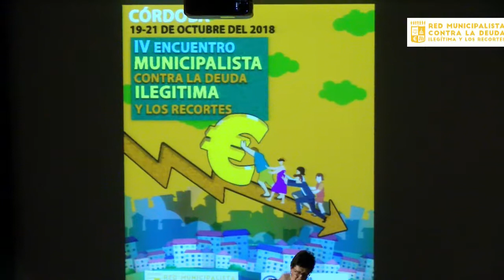¿dónde esta el dinero?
IV Encuentro Red Municipalista contra la Deuda Ilegítima y los Recortes, Córdoba 19-21 de Octubre de 2018.

COLOQUIO INAUGURAL: SOSTENIBILIDAD FINANCIERA CON JUSTICIA SOCIAL. ¿DÓNDE ESTÁ EL DINERO?

Intervienen:
Yago Álvarez, Plataforma por la Auditoría Ciudadana de la Deuda y Grupo de Coordinación de la Red Municipalista Contra la Deuda Ilegítima y los Recortes; Elena Díaz, Ecologistas en Acción; Miguel Ongil, Diputado y miembro de la Comisión Anticorrupción Asamblea de Madrid; Mª Ángeles Aguilera, Concejal y miembro de la Comisión Municipal Auditoría de Córdoba.
Presenta: Ana Fernando, Ganemos Córdoba.